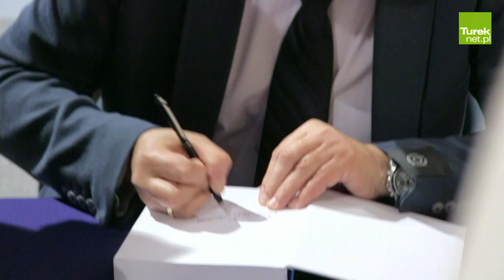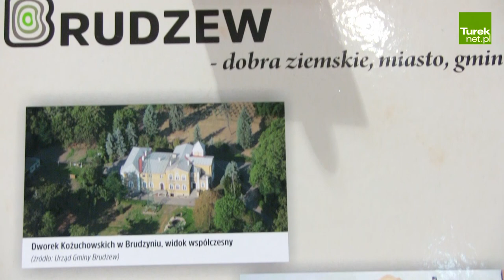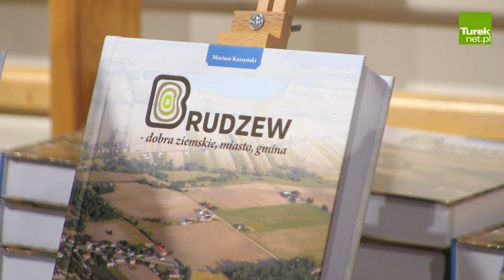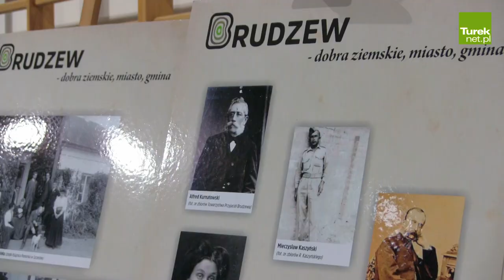Prezentacja Monografii Gminy Brudzew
Po wielu latach przygotowań i zabiegań w końcu wydano monografię gminy Brudzew pt. „Brudzew - dobra ziemskie, miasto, gmina”. Autorem wydawnictwa jest dr Mariusz Kaszyński – lokalny historyk i regionalista. W książce zostało opisane 700 lat Brudzewa oraz leżących w granicach gminy miejscowości. Monografia dostępna jest w Bibliotece Publicznej Gminy Brudzew (ul. Powstańców Wlkp. 35) w cenie 35 zł.